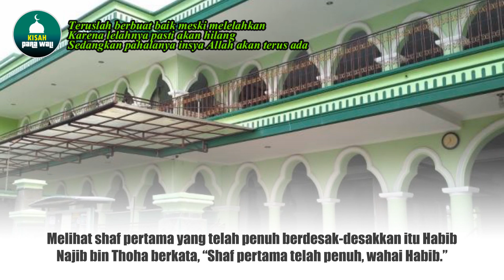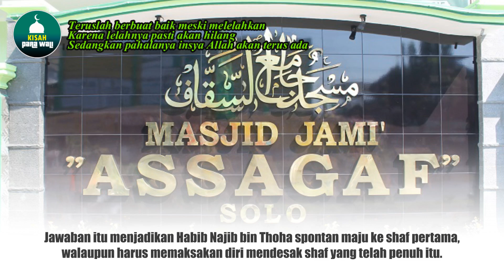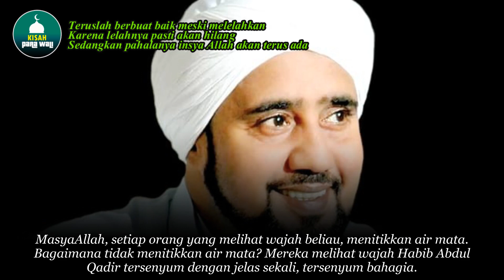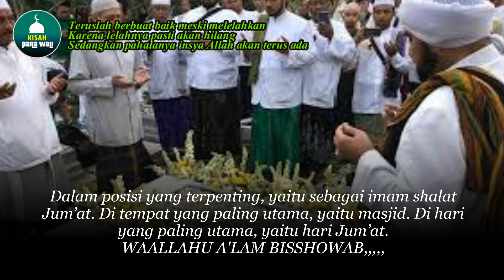Kisah Mulia Wafatnya Habib Abdul Qadir, Ayahanda Habib Syeikh Solo Jawa Tengah